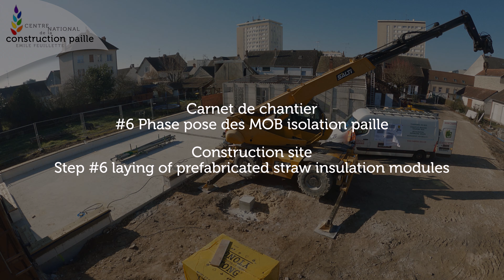Construction du Centre de formation à l'écoconstruction du CNCP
Carnet de chantier #6 Pose des modules préfabriqués bois/paille par l'entreprise Charpente Cénomane